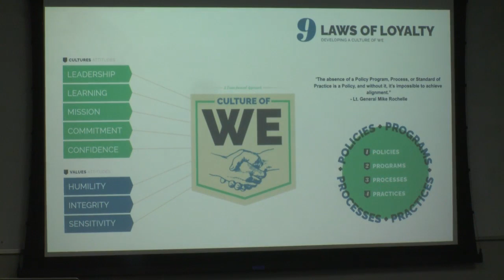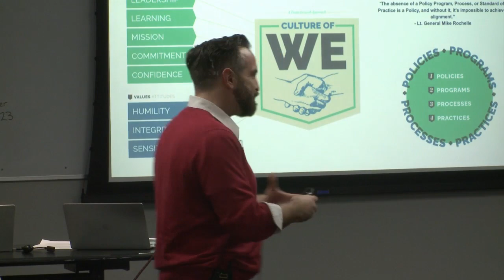Experiencing Positive Emotions Leads to Loyalty (Alfred Frager)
As a leader, you cannot set organizational policies and expect a loyal culture to develop. You have to get your team to experience positive emotions as a result of working together and seeing the advantages of a mission driven focus. After doing so, they are more likely to behave that way and take those behaviors outside off their team into other stakeholder team groups thereby pervading the organization.